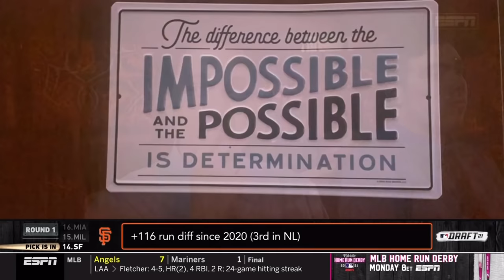SF Giants Select Will Bednar from Mississippi State with the 14th Pick of the 2021 MLB Draft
If you’re looking for a place that can educate you with commentary on top of high quality edits, this is the place for you! I’ve covered Baseball (MLB, NCAA, LLWS), Football (NFL, NCAA), (NBA, NCAA), Hockey (NHL), Softball (NCAA), and much more!